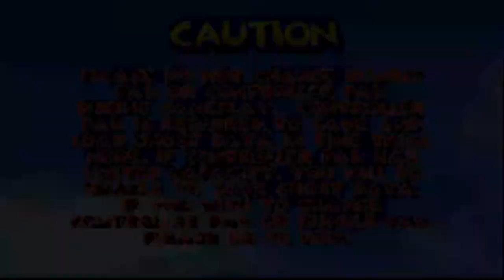Jugando a -- Diddy kong racing l perdiendo y sufriendo l TvT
Si bien este juego se vuelve mas y mas difícil, con cada carrera no se pierdan las demás que estarán mucho mas difíciles, primero el rinoceronte ahora el león marino que vendrá después.
Gracias a youtube y mi comunidad por ver este vídeo